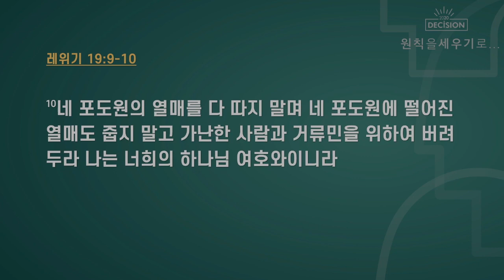만나교회 김병삼목사 | 예수 안에서 함께 하기로 결심하다 [CTS2]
2설교 제목 : 예수 안에서 함께 하기로 결심하다

성경 구절 : 빌립보서 2장 1절 ~ 4절

1. 그러므로 그리스도 안에 무슨 권면이나 사랑의 무슨 위로나
    성령의 무슨 교제나 긍휼이나 자비가 있거든
2. 마음을 같이하여 같은 사랑을 가지고 뜻을 합하며 한마음을 품어
3. 아무 일에든지 다툼이나 허영으로 하지 말고
     오직 겸손한 마음으로 각각 자기보다 남을 낫게 여기고
4. 각각 자기 일을 돌볼뿐더러 또한 각각 다른 사람들의
     일을 돌보아 나의 기쁨을 충만하게 하라